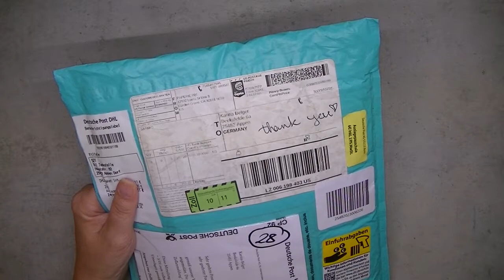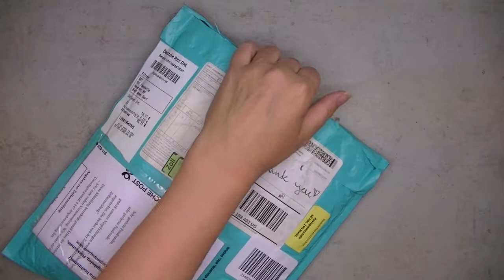Paperie Ink Haul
++Werbung++
Hi Leute,
ich habe einfach mal direkt bei Paperie Ink bestellt. Die Lieferung aus Amerika hat nur 12 Tage gedauert. Man waren die schnell. Im Video seht ihr, was ich mir bestellt habe. Viel Spaß beim Zuschauen!
Kreative Grüße
eure Karina